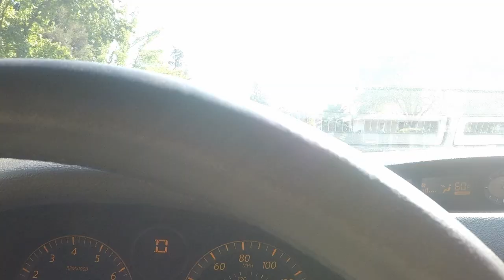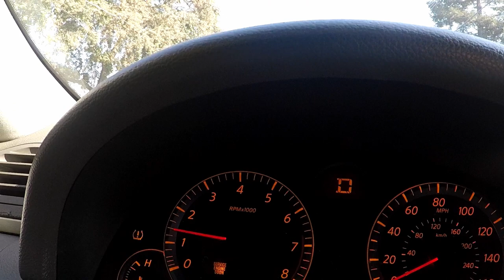VLOG#8 GIVING THE BOAT A WASH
Street lights is a family based car club. We have a total of 18 members right now and I can say they are all my brothers like a tight family bond. Most of what we do is work on cars, have car meets and drives often. We would love to see everyone’s support and we will be putting out content once a week.